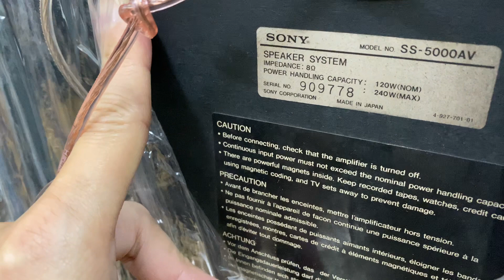Loa Sony nghe hay và nét như Tivi Sony ko?Mời AE nghe xem clip loa Sony 5000AV nhé👍🇯🇵👍🇻🇳👍👍👍